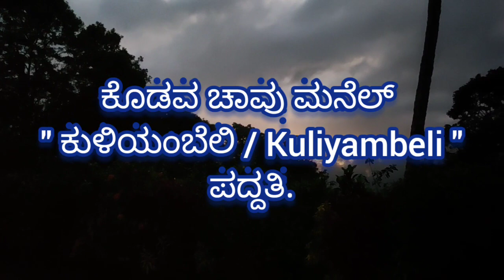" ಕುಳಿಯಂಬೆಲಿ / Kuliyambeli " - ಕೊಡವರ ಸೂತಕ ಮನೆಯ ವಿಶೇಷ ಪದ್ದತಿ | first ever video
special video about kodava ritual kuliyambeli Paddati .